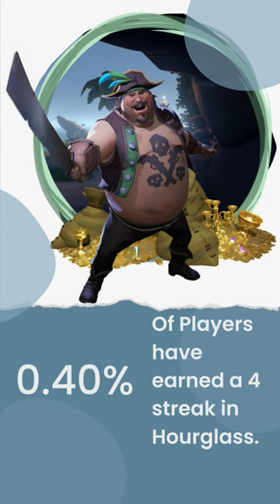Hourglass Stats Sea Of Thieves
Here are some interesteing Hourglass statistics for the Sea of Thieves player base.